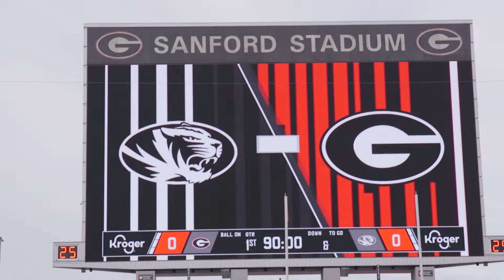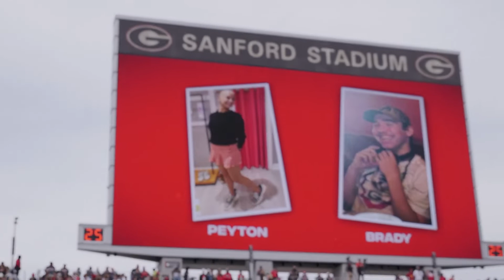A Dream Comes True at The University of Georgia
Lake Wylie, SC native Peyton Wyatt is a spunky teen who takes pride in her accessorizing skills, is highly active playing sports (specifically softball), and loves being with her family and her dogs. Having received a recent diagnosis of Hodgkin's Lymphoma has not stopped this girl! She continues to live life to its fullest.

Peyton’s positive attitude is what carried her through the process of getting diagnosed. It took the doctors six months and, by the time they finally figured out what was making her sick, the cancer had spread, and her throat was starting to close. But Peyton pushed through treatment and, as of December 2021, she is cancer-free!

Peyton's dream of attending the pre-game warmup, meeting the players (especially QB, JT Daniels) and head coach Kirby Smart, getting a tour of the facility, and being able to watch the game as a VIP (complete with a buffet), came true. Take a look!